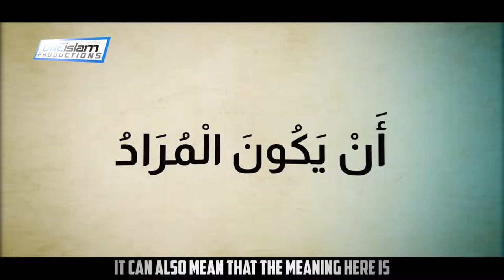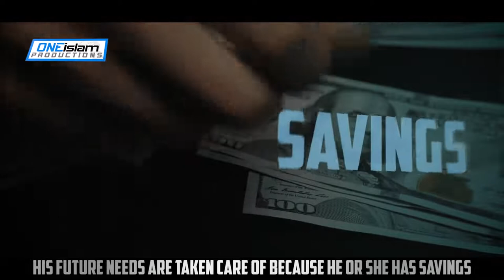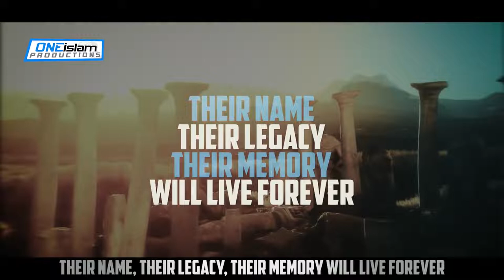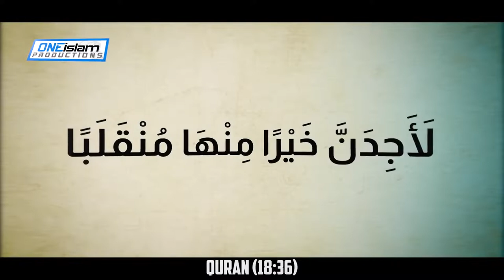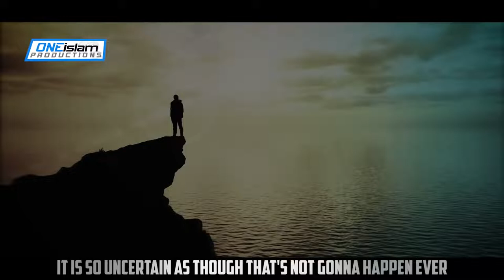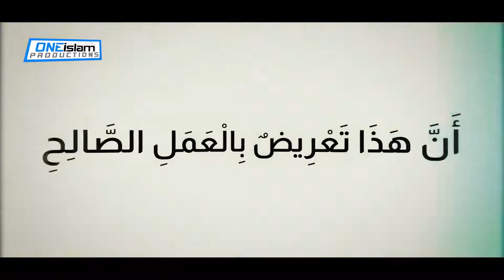ALLAH TELLS US THE BEST WAY TO LIVE OUR LIFE